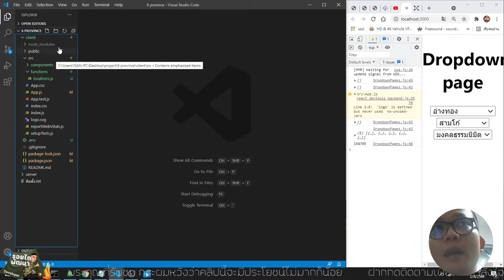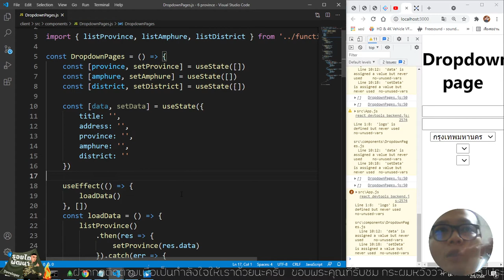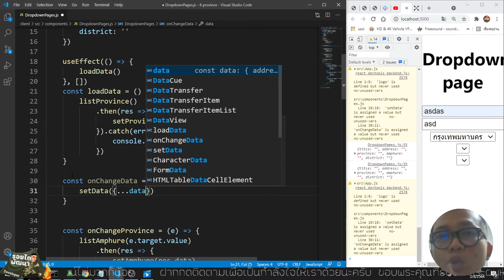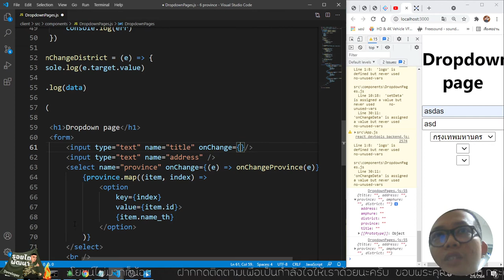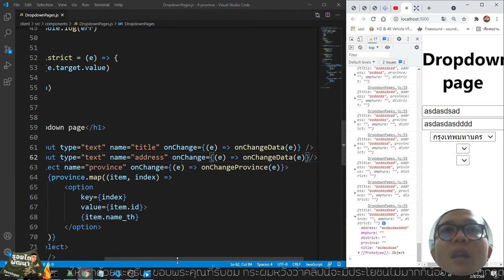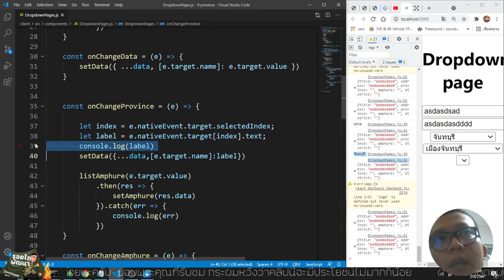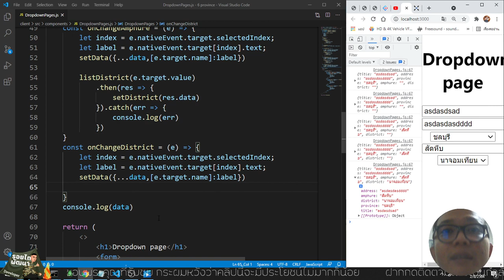#3 React GET Label ใน Dropdown List จังหวัด อำเภอ ตำบล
ก่อนอื่น ผมก็ขอขอบพระคุณทุกๆ ท่านเลยนะครับที่เข้ามารับชม และขอบพระคุณท่านที่ขอมาด้วยนะครับ ขอบคุณมากจริงๆ ครับ

สำหรับคลิปนี้ ที่ฝั่งหน้าบ้าน Front-End เราจะมาดึงข้อมูล Label จาก Dropdown List ใน Select ของเรานะครับ ขั้นตอนก็ไม่ยากเลยนะครับ ถ้าพร้อมแล้วไปลุยกันเลย

0:00 แนะนำคลิปในภาพรวม
1:00 เปลี่ยนอากิวเมน จาก e.target.value เป็น e
2:20 สร้าง input เพิ่มเติม
4:04 สร้าง State เอามาไว้เก็บค่าใน form
6:00 สร้างฟังก์ชั่น onChangeData เอาไว้เปลี่ยนค่าใน State
7:35 เรียกใช้ฟังก์ชั่น onChangeData ใน Input
8:36 สร้างตัวแปรมาเก็บข้อมูล Label จาก Dropdown List

สำหรับเครดิตฐานข้อมูล ผมไปโหลดมาจาก
นี่เลยนะครับ แล้วผมก็มานำเข้าฐานข้อมูล MongoDB ซึ่งมีขั้นตอนพอสมควร

ในส่วนของคลิปนี้ผมจะเริ่มตรงที่มี
1. หน้า Form ต่อจาก Ep ที่แล้วเลยนะครับ

ไม่ยากเลยใช่ไหมครับ ถ้าติดตรงไหน สามารถกระผมได้ตลอด 24 ชม. และขอขอบพระคุณทุกๆ ท่านอีกครั้งที่สละเวลาอันมีค่า ให้เกียรติเข้ามารับชมและรับฟัง

สุดท้ายนี้กระผมก็ฝากกดติดตาม เพื่อเป็นกำลังใจให้กับ รอยไถ พัฒนา ด้วยนะครับ